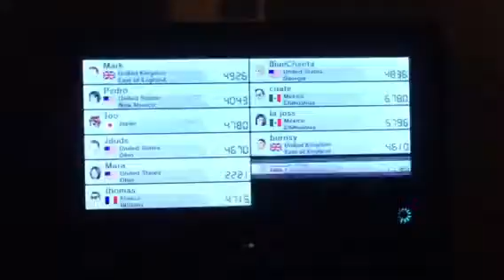Mario Kart 8 Online Races 4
Race Courses

GBA Ribbon Road
3DS Neo Bowser City
WII Wario Gold Mine
Dk Jungle